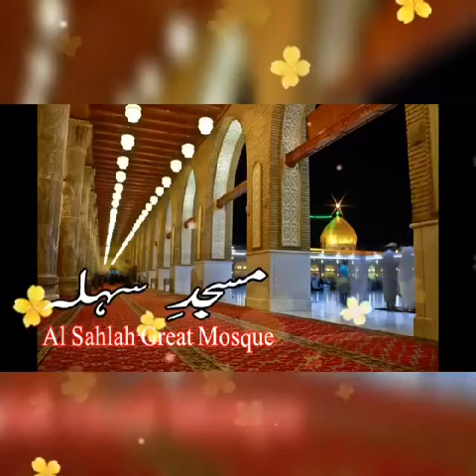Maulana Nusrat Bukhari Wakia of Masjide Sehla & Tawasool of Imame Zamana (As)